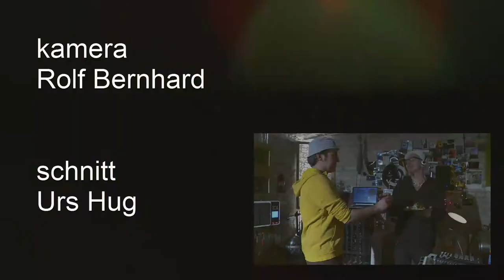Pudding Berlin #9 knuspriger Brezel-Salat mit Passionsfrucht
Ein super-leckeres Sommergericht!
Geröstete Brezel, knackige Gurke und saftige Tomate mit einem Hauch von exotischer Passionsfrucht. Zubereitet im Takt zu Kriz Mentals Schwaben-Techno... Boxen anstöpseln und los geht´s!
Viel Spaß!

PuddingBerlin, die erste Kochshow mit groovigen Rezepte und leckeren Beats - frisch und lecker für Euch aus der Garage!